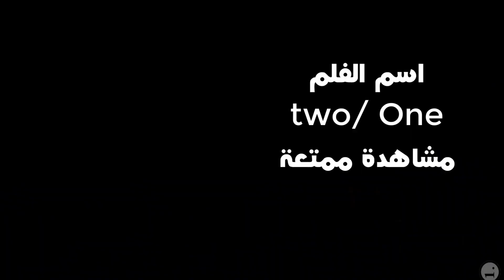فيلم يستحق المشاهدة 2/1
Movie Name: Two/One